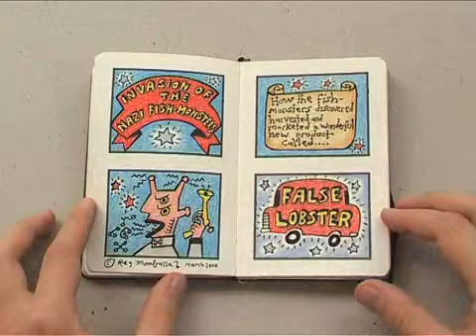Moleskine Reg Mombassa notebook @ Detour exhibition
Reg Mombassa notebook at Waterstones - London

Reg Mombassa was born in New Zealand  and  moved to Australia in 1969 to take up a footballing scholarship with then club champions, Balmain. Mombassa became interested in art after winning the second prize in an art competition and enrolled immediately at the National Art School at East Sydney Technical College.
His unsentimental vistas of back-lit eucalyptus, beer, football, vomiting and farmyard malevolence enriched Mambo's full range of family street wear, and has been reproduced in Rolling Stone, Vogue, Guns & Ammo, New Bride and LA style, while his paintings are found in the collections of both State and National Galleries.